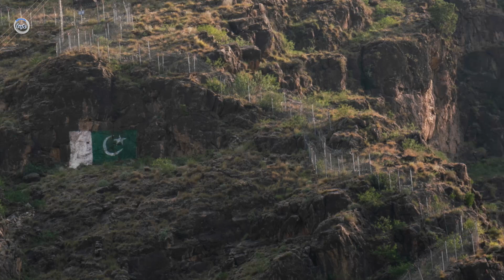عاجل: اول از داخل خانه ملا.یعقو.ب شروع شد